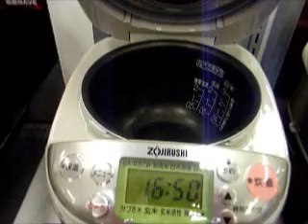High tech Jpanese rice cookers extended